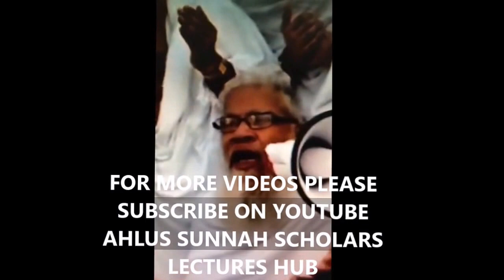Haramain Shareef|Emotional Dua|Hazrat Gaziye e Milat Syed Hashim Miya Ashraf Ashrafi Al Jeelani Sab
Haramain Shareef|Emotional Dua|Hazrat Gaziye e Milat Syed Hashim Miya Ashraf Ashrafi Al Jeelani Saheb  must see every one